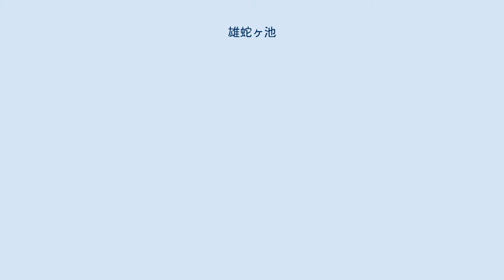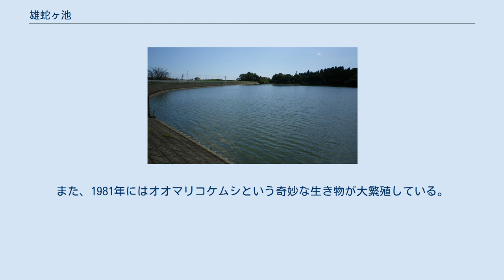雄蛇ヶ池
2011年9月撮影 雄蛇ヶ池（おじゃがいけ）は千葉県東金市にある灌漑用貯水池である。
 江戸時代の初期に嶋田伊伯が造成を主導してできた貯水池。
1614年（慶長19年）完成と伝えられている。
 池の周囲は約4.5km、面積は約25万平方メートル、水深は浅く満水時最深部で4m程度である。
整備された遊歩道により歩いて一周することができ、週末はウォーキングをする人や釣り人でにぎわう。
池の形状が十和田湖にやや似ていることから「房総の十和田」の別称がある。
 1970年代ころから、リリパッドと呼ばれる水草が茂った環境で、ソフトルアーを使って行うバスフィッシングの名所として知られた。
1980年頃、堰堤工事のため水位を大幅に落としていた時期があった。
また、同時期にソウギョが放流されたことで池の水生植物は激減することとなる。
その後年月が経過し、2000年以降に水生植物が勢いを取り戻し繁茂しはじめたことから、2006年に再びソウギョが放流された。
ソウギョの食害により水生植物は壊滅、代わりに藍藻類が繁殖しアオコ現象が発生している。
ブラックバス、ブルーギル、鯉、ソウギョ、ヘラブナ、モクズガニの生息が確認されている。
また、1981年にはオオマリコケムシという奇妙な生き物が大繁殖している。
 ^ “東金市の歴史マップ”. 東金市. 2021年9月22日閲覧。